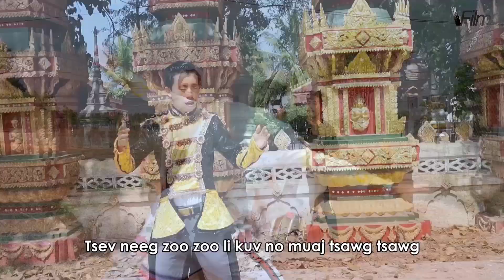Tub nom tub tswv los qhia txog nws cov xab npum